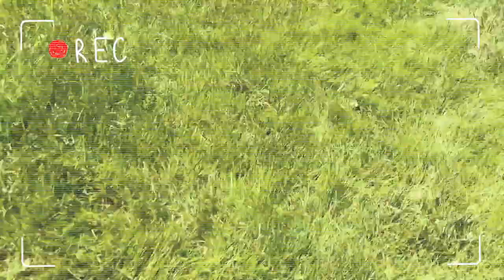Color Challenge with food coloring, spray bottles and white clothes!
Addy, Ollie and Mama are back with a FUN outdoor, summer activity. This is a food coloring spray bottle game that we call a COLOR CHALLENGE/COLOR WAR!  There are only 5 simple supplies needed:  Water, Food Coloring, Spray Bottles, White Clothing, Tape or Spray Chalk and a Timer.  The winner?  The person with the LEAST amount of color.  Who will be the winner??

Thank you so much for tuning in! We are Addy & Ollie, the family behind the kid's YouTube channel Adventures with Addy & Ollie where we post EVERY.SINGLE.SATURDAY + a few bonus videos! While we're having all sorts of fun, we're learning good social skills with our mama (founder, author socialsklz:-) for SUCCESS).

And, we'd LOVE to connect with YOU, so please follow us over on Instagram
Addy_Ollie where you can post questions, comments and share your adventures with us!